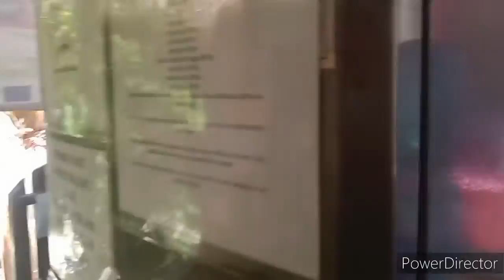BORACAY BANANA BOAT RIDE 2022